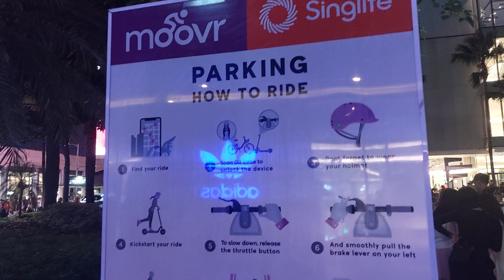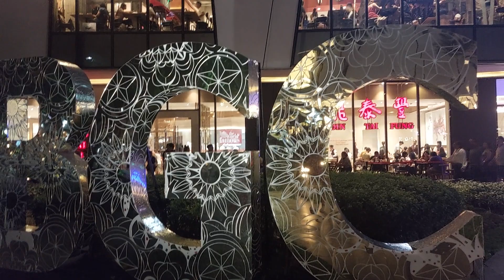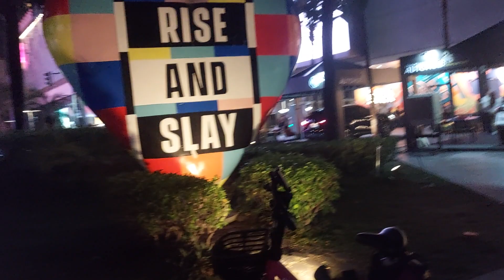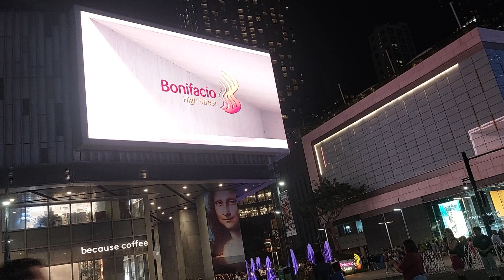First Time Sumakay Ng Scooter Ang Anak ko